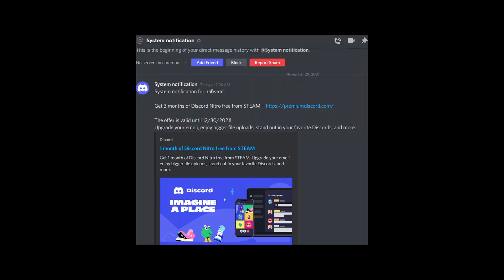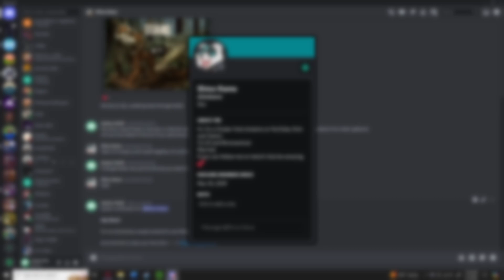the april fools joke that trolled all my friends...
greatest april fools of all time